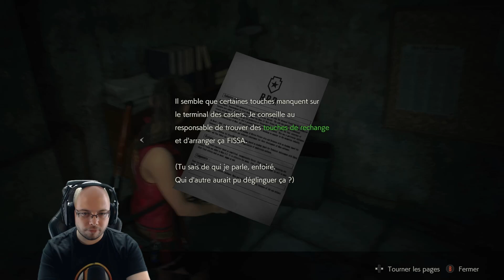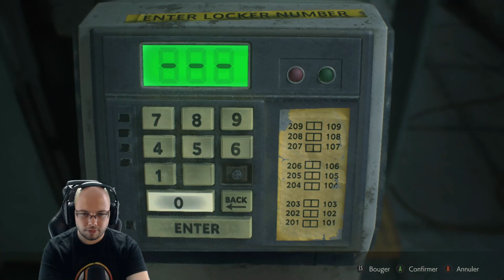La Tour de l'Horloge - Ep.16 - Claire Redfield Resident Evil 2 FR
Let's play complet sur le jeu d'horreur Resident Evil 2 en français.

Resident Evil 2, sorti au Japon sous le nom Biohazard 2, est un jeu d'action-aventure de type survival horror développé par Capcom. Deuxième épisode de la série à succès Resident Evil, cette fois-ci, les forces spéciales des STARS cèdent la place à deux nouveaux héros : Claire Redfield, une simple civile et sœur de Chris Redfield un des personnages du premier opus, ainsi que Leon Scott Kennedy, nouvelle recrue dans la police en route vers Raccoon City pour son premier jour.

Le remake intitulé Resident Evil 2 est sorti en 2019 sur PC, PlayStation 4 et Xbox One.